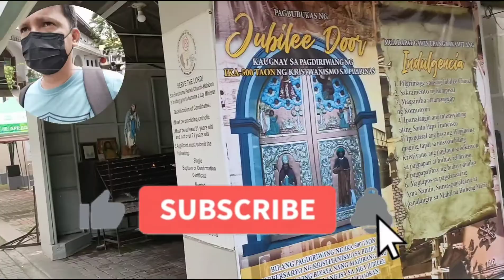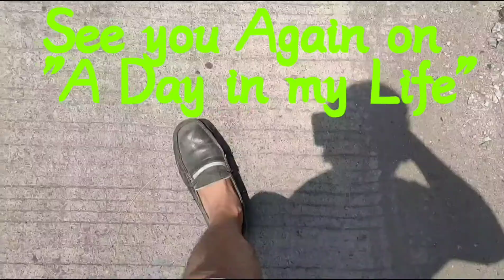"A Day in my Life" Naghanap ng Makakain , Ang Ending walang nabili dahil sa Low Budget #014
RoRoRo Channel